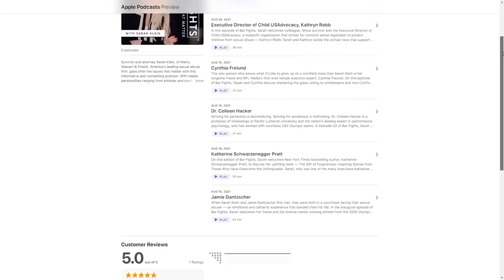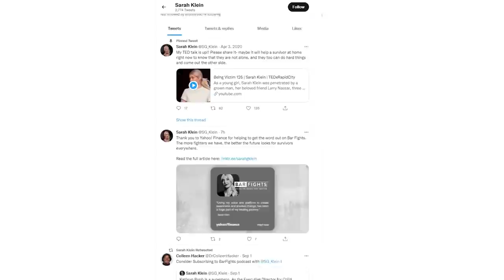Exposing the TRUTH Behind U.S. GYMNASTICS ABUSIVE Culture w/ Sarah Klein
SARAH KLEIN’S STORY IS DIFFICULT AND UNSETTLING to listen to, but if ever there was an episode of my podcast you need to hear, it’s this one.

You may not know who Sarah is yet, but there's a good chance YOU KNOW HER STORY.

Sarah was a competitive gymnast who became the first known survivor of sexual abuse by former Michigan State University and USA Gymnastics team doctor Larry Nassar.

SHE WAS 8 WHEN NASSAR BEGAN MOLESTING HER IN 1988.

Eventually, Sarah was among more than 150 women who confronted Nassar at his trial.  With the help of her testimony and many others, Nassar was sentenced to 40 to 175 years in prison in January 2018.

Sarah was also sexually abused by John Geddert, best known at one time as the head coach for the 2012 U.S. Women's Olympic gymnastics team, which featured the Fierce Five, who took home the gold medal in London that year.

Geddert worked closely with Nassar, but unlike Nassar, he escaped justice by committing suicide after being charged with two dozen crimes, including human trafficking, forced labor, and sexually assaulting a teenage girl.

Sarah, now 40, is an attorney who has helped hundreds of other survivors of Nassar's abuse and has become a STAUNCH ADVOCATE for abuse survivors everywhere.

Sarah's horrific experiences are painful, but they are not without PURPOSE.

As a survivor, Sarah has FIRST-HAND KNOWLEDGE and INSIGHTS about protecting your children from becoming victims.

She shares how your children can SPOT AN ABUSER’S RED FLAGS and what PARENTS AND CONCERNED ADULTS can do to help FIGHT against abuse.

We also talk about the long-term effects of abuse on women's lives and how to help someone heal after they’ve gone through this kind of ordeal.

Sexual abuse against girls, and boys for that matter, are hideous crimes. It’s difficult to talk about, which means too often it's easy to pass it along as not your problem or my problem.

BUT JUST THE OPPOSITE IS TRUE!

You have a DUTY to SPEAK UP and TAKE ACTION to protect those who can’t defend themselves.

0:00 Intro
2:08 How Sarah didn't realize she was being abused at 8 years old
7:20 Teach your children the red flags of an abuser
9:36 Physical pain is not the only form of abuse
11:42 The negative impact of Sarah's abuse that surfaced after she found out
13:53 Why is there a statute of limitations
17:01 How USA Gymnastics reacted when Sarah first brought up her abuse
23:38 What can we do to help fight against abuse?
24:58 There are more abusers than you think there are
26:29 Signs that your child has been molested & how to reverse it
29:58 Always believe a child if they say something happened to them
32:19 The ramifications of abuse in the lives of women
35:49 You need to go back & acknowledge things from your childhood
36:49 How do you work through abuse without being a victim your identity